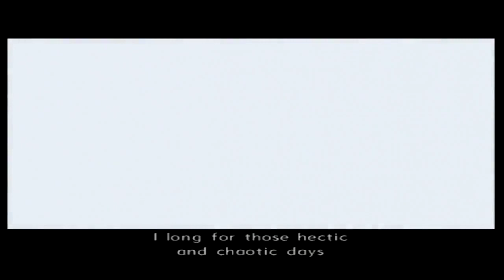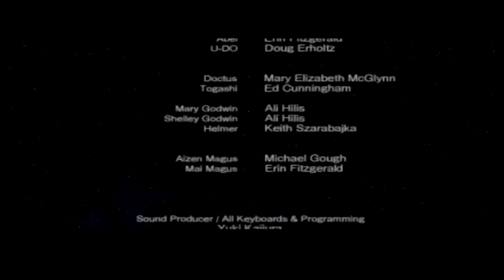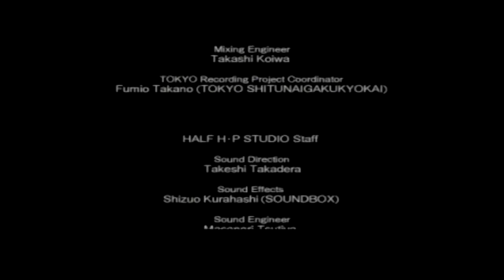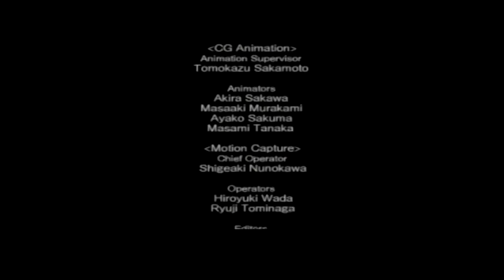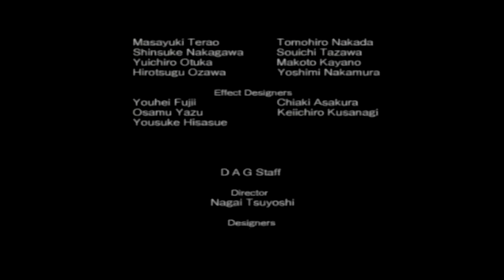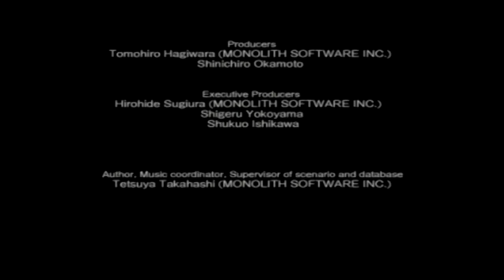Xenosaga 3 26 (PS2, RPG, English) End